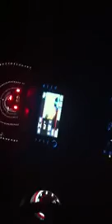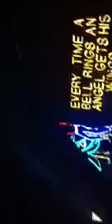Festival of Lights in Fort Wayne